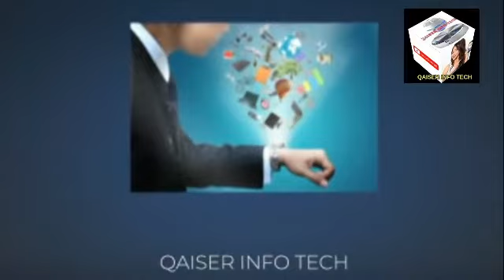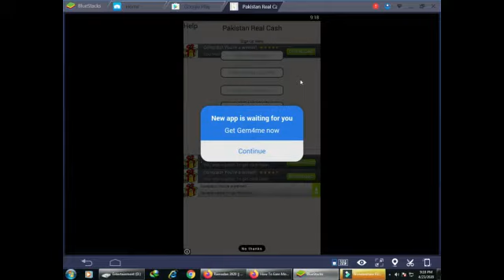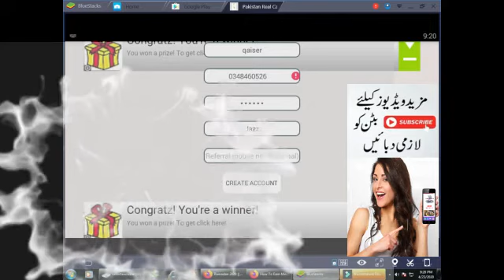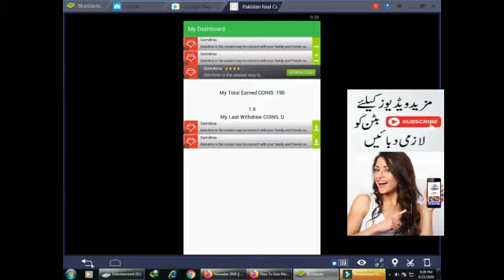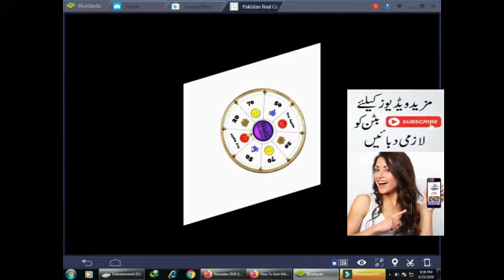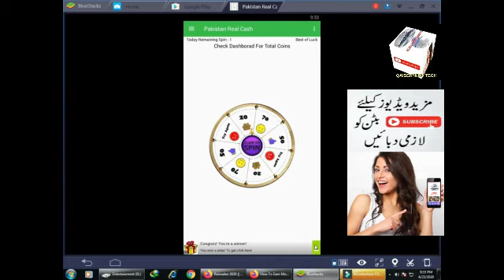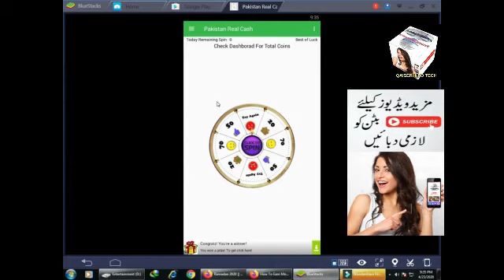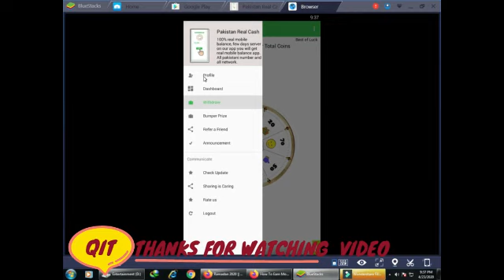How To Earn Money Daily 2400 in Pakistan | Mobile Se Earning | Qaiser Info Tech+++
In today's video I will tell you about such an app You have to spin on this app By spinning you daily Can earn money. This is a very nice app It's also available on the Play Store.

windows 10
windows 10 october 2018 update